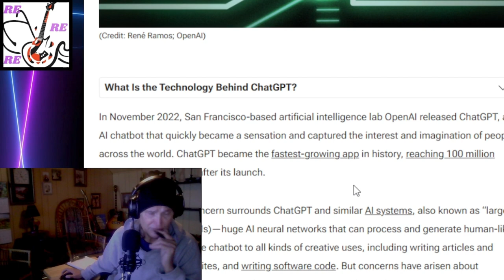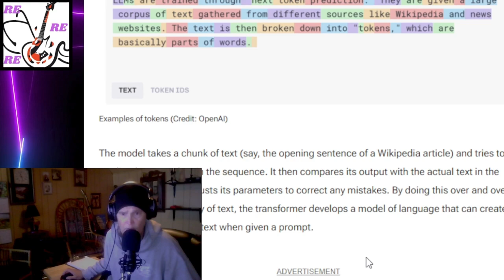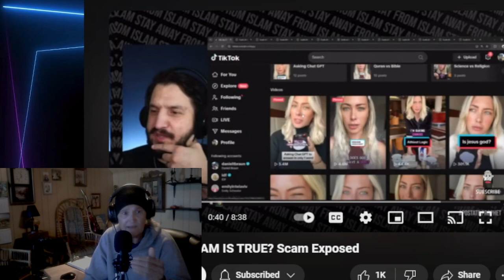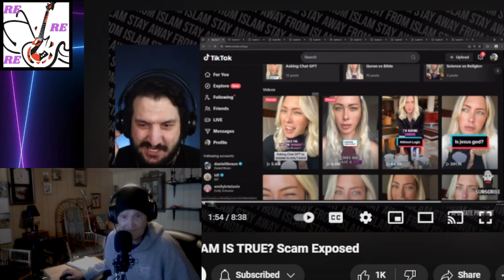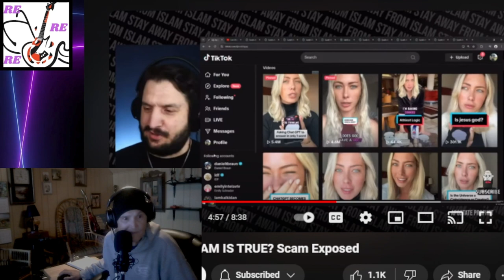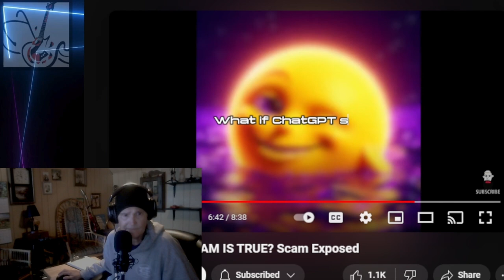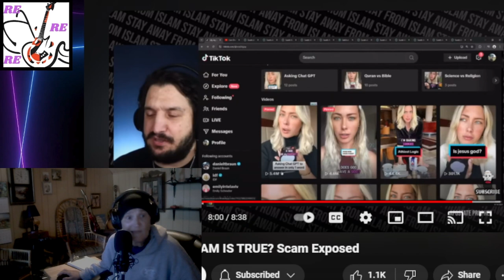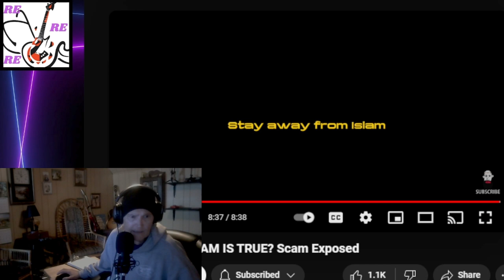What's Going on with Chatt-GPT-